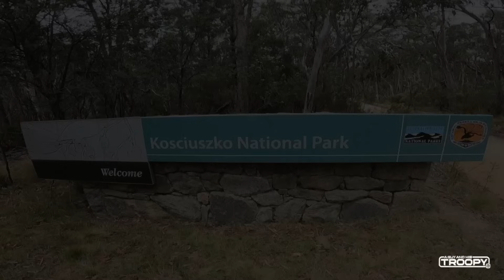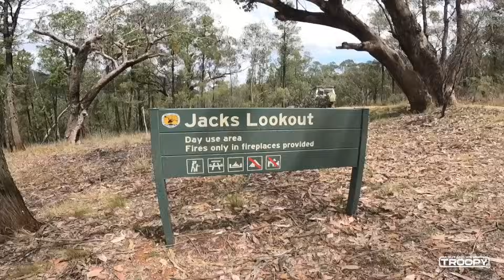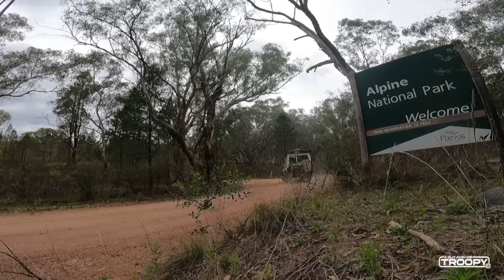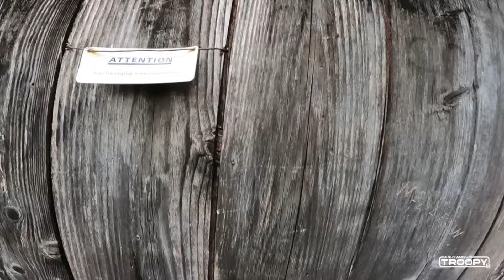Driving Barry Way to Native Dog Flat Camp [ Solo Road Trip ]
After leaving Gungarlin River Camp I decided to head down the Barry Way to get home. Ive travelled this way numerous tines but this time I was going to look for some river camps on the Snowy River before camping up at Native Dog Flat Camp on Limestone Rd.

Don’t forget to ‘ Put some Gravel in your Travel ‘

Until next time … Keep Well and Stay Safe